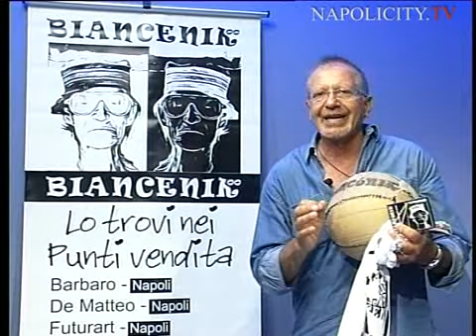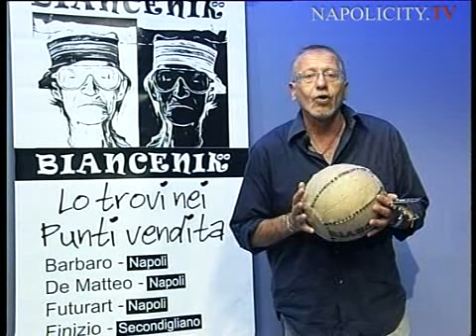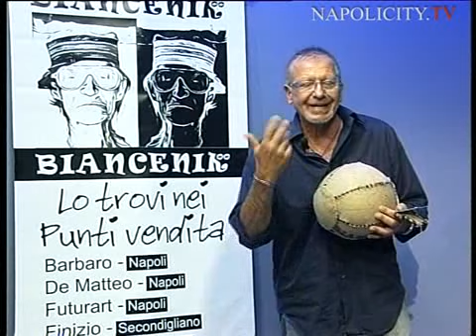OLANDA SPAGNA ...PAUL IL POLPO TEDESCO CONTRO L' ASTROLOGO DEL CALCIO RICCARDO SORRENTINO...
Dagli studi di Napolicity, Riccardo Sorrentino Analizza il biotrend astrale dei protagonisti della finalissima del Mondiale.